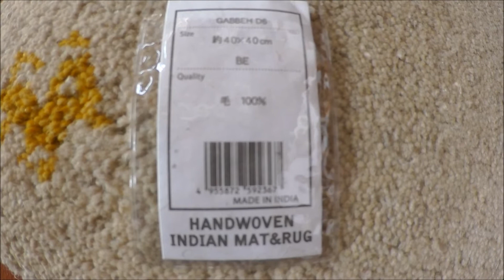レトロソファーに替わっての新しい島忠本革ソファー ギャッベ座布団コーデ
おしゃれなギャッベの座布団が1枚　2700円　！驚きのお値段！
思わず衝動買いしてしまいました。(^^;

少し前まで高級品で、とてもこんな値段では手に入りませんでした。

取り扱いは『萩原株式会社』さん
井草製品を扱う会社のようです。

以前のソファのブログです。

5年生と1年生のくそがき兄弟とその父と母、4人家族です。
日々の生活、買ったもの、持ってるものなど紹介します。